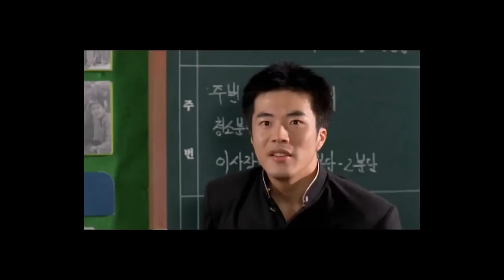[제작] 발열 심한 핸드폰 진정시키는 방법 . 쿨러 거치대! (D.I.Y. Cooler Stand for Phone)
아이스크림 나무 막대기 몇 개 와
가로 세로 4cm의 컴퓨터 냉각 팬을 이용해서

스마트폰용 쿨러 거치대를 만들어봤습니다

어려운 작업이 크게 들어가지 않은 것 같은 초보자용 입니다!